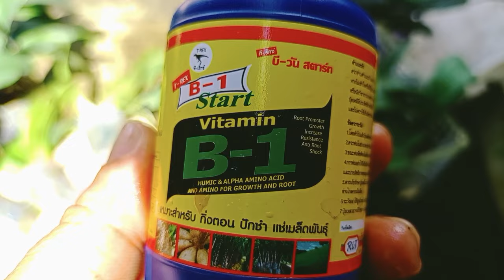Bagaimana Sih Belajar Ilmu Tentang Anggrek Yang Benar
anggrek bulan bunga anggrek cepat berbunga jual bunga anggrek orchid anggrek subur anggrek mahal